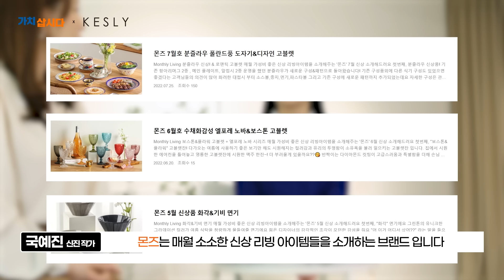수채화 감성을 담아 도자기, 그릇을 만듭니다✨｜케슬리 국예진 작가 (광고포함)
노력하는 소상공인들의 진솔한 이야기🎙🎤

전통 장인의 섬세한 기술과 신진 작가의 독특함 감성을 더해 이색적인 도자기와 그릇을 만들며
승승장구 하고 있는 주식회사 케슬리의 이야기입니다.

다양한 제품이 이미 시장에 자리하고 있는 도자기, 그릇을 만들고 판매하며 사업을 해나간다는 것이
결코 쉬운 일이 아니지만 오랜 기간 도자기와 그릇을 만들어오신 장인의 기술과 신진 작가로서 보유하고 있는 독특한 감성을 더한다면
이색적인 제품을 만들어낼 수 있을 것이라는 기대를 가지고 사업을 이어가고 있습니다.

소비자들이 인테리어에 관심이 많아지면서 그에 걸맞는 모양, 색감들을 반영하기 위해 백화점, 오프라인 행사등을
찾아 다니며 연구하고 있고 브랜드를 세분화하여 이에 걸맞는 소비자층을 대상으로 제품 홍보 판매를 하고 있습니다

비록 아직 사업 초기이고 아직 더 배워야할 것이 많지만 제품에 대한 긍정적인 피드백을 주시는 소비자분들과
장인들과의 협업을 통한 성장을 느끼는 순간은 정말로 이 일이 보람찹니다.

앞으로 더 많은 연구, 개발을 통해 제품 라인을 확장해 나갈 예정이고 온라인판로지원사업과 같은 지원 사업을 통해
제품 홍보는 물론 판로 확장을 통해 사업을 이어가 더 많은 소비자들에게 케슬리의 제품을 알려나가고 싶습니다.🙏🙏

판판대로에서는 소상공인 여러분을 위한 다양한 지원사업을 진행하고 있습니다